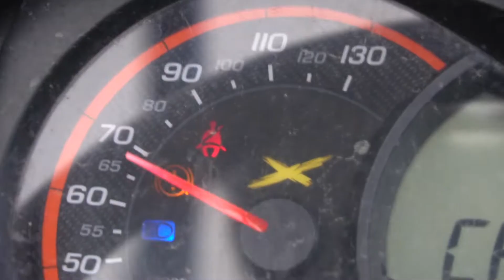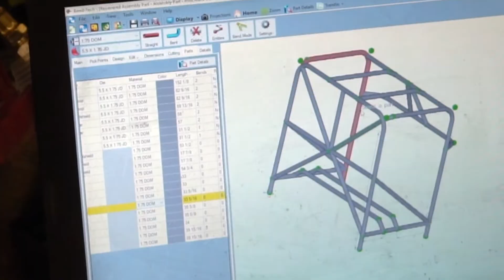Front flip in a monster truck (vlog18)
We had ourselves a weekend. Between snow in march, doing front flips in monster trucks, rallying side by sides, and turn track motos.